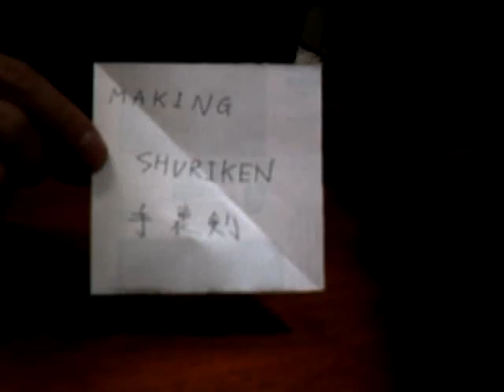ninja's shuriken made by paper quickly 2nd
paper shuriken making in JAPAN